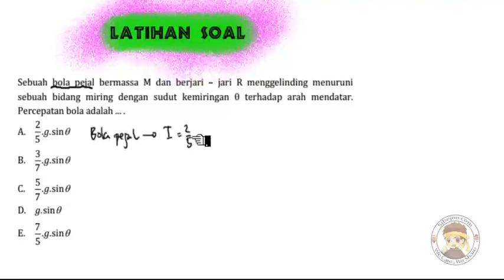Dinamika Rotasi Latihan Soal 7